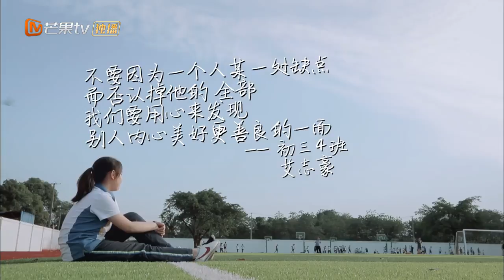《少年说》：不要因为一个缺点否认一个人的全部 用心才能发现真的美 Teenager Said 2018【芒果TV精选频道】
《少年说》芒果TV 精选频道 6月12日起每周二至周五，每天更新一期。

《少年说》是湖南卫视推出的首档中国新一代青少年健康成长心理释放表述节目。节目将深入全国各地12所中小学，寻找具有真实诉求的中小学生，展示中国新一代青少年的风采。